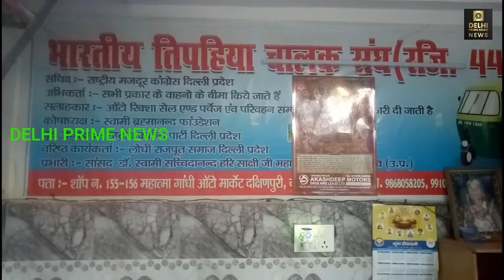Bajaj Re Electric Auto Rickshaw New update 2023 in Hindi Bajaj RE EV Electric Auto Rickshaw Rickshaw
public

Bajaj RE Electric Passenger Bajaj Auto Rickshaw 2023 Specifications and full details in hindi

2023 Bajaj Electric Auto Rickshaw New update 2023 in Hindi  Bajaj RE EV  Electric Auto Rickshaw

Highlights:▼
bajaj New look
Bajaj Electric Cargo Auto Rickshaw
Bajaj Maxima EV
bajaj re electric auto rickshaw price
bajaj re compact
bajaj re ev electric rickshaw
bajaj re compact 4s
bajaj auto
re compact
bajaj
bajaj electric auto price
bajaj electric auto delhi
bajaj electric auto 2022
bajaj e rickshaw price list
and bajaj launch Expect Date
Bajaj RE Electric Passenger Auto Rickshaw

Montra
electric auto rickshaw
montra electric 3 wheeler
electric vehicles
electric auto
montra electric auto price

3 wheeler auto price
Bajaj Auto Rickshaw Price On Road
Auto Rickshaw On Road Price
Auto rickshaw Electric Price
Mahindra Auto Rickshaw Price
Auto rickshaw Price in Delhi
7 Seater Auto Rickshaw Price

electric three wheeler auto ricksha
Electric three wheeler
Electric auto rickshaw price

1 mahindra treo 2.0
2 mahindra treo 2023 model
3 mahindra treo yaari
4 mahindra treo zor price
5 mahindra treo auto
6 mahindra treo yaari 2023
7 mahindra treo malayalam
8 mahindra treo price
9 mahindra treo 2.0
10 mahindra treo 2.0 malayalam
11 mahindra treo modified
12 mahindra treo review
13 mahindra treo e rickshaw

14 mahindra treo battery
15 mahindra tractor
16 mahindra thar 2023
17 mahindra thar
18 mahindra bolero
20 mahindra marazzo
21 mahindra thar mankirt aulakh
22 mahindra thar 2023 new model
23 mahindra scorpio 2023
24 mahindra bolero 2023
25 mahindra alturas g4
26 mahindra
27 mahindra xuv 500 new model 2023
28 mahindra scorpio
29 mahindra three wheeler
30 mahindra three wheeler scooter
31 mahindra three wheeler auto
32 mahindra three wheeler bs6
33 mahindra three wheeler tempo
34 mahindra three wheeler auto bs6
35 mahindra three wheeler bike
36 mahindra three wheeler scooter price in india
37 mahindra three wheeler loading
38 mahindra three wheeler price
39 mahindra three wheeler pickup
40 mahindra three wheeler electric
41 mahindra three wheeler auto price

For Video Shoot Contact On -  (WhatsApp Only)

वीडियो शूट के लिए कॉल करे -      (सिर्फ Whatsapp)

Video Shoot Contact
instagram id